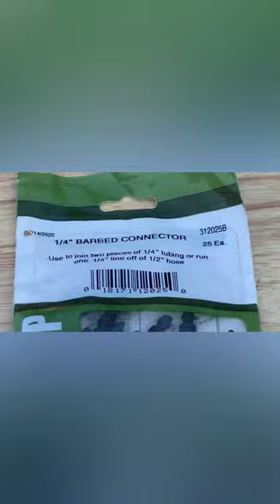Try this DIY drip system.